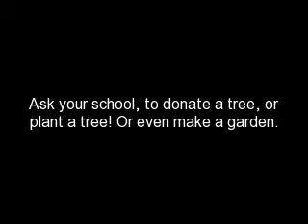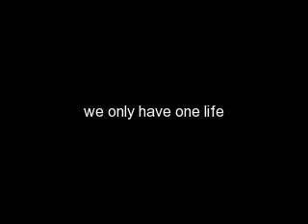SAVE THE EARTH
The earth is incredible danger, and it needs help!! We are causeing to much smoke, for the air, and we are cutting down trees way to much...we should start loving the Earth, NOT breaking it down...we only have one world one chance...